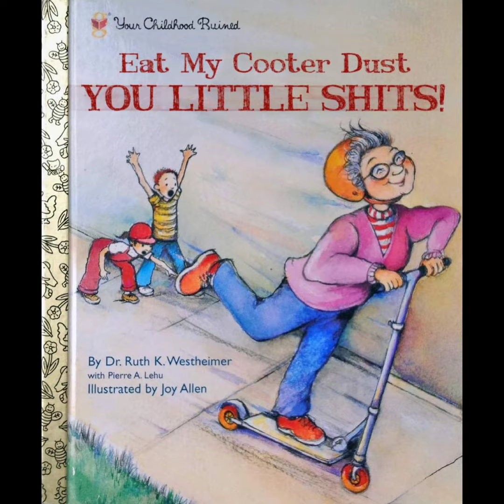Roaddog's Meme Bank